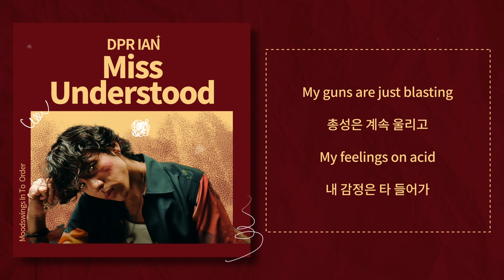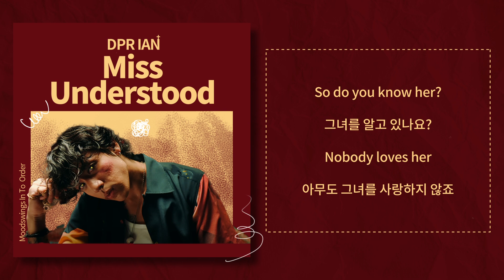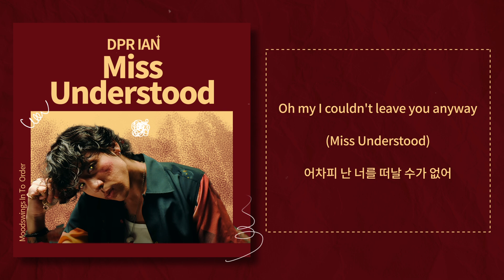DPR IAN - Miss Understood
DPR IAN - Miss Understood [Moodswings In To Order]